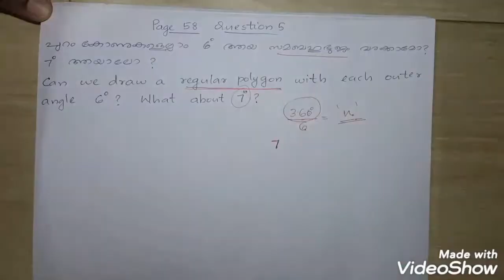POLYGONS | PSC MATHS | SCERT MATHS | CLASS 8 page 51, 54, 55, 58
SCERT KERALA MATHS

STANDARD VIII

PROBLEMS COVERED IN THIS VIDEO ARE::

Page 51:Question 1

Page 54:Question 1

Page 55:Question 4

Page 55:Question 5

Page 58:Question 3

Page 58:Question 4

Page 58:Question 5